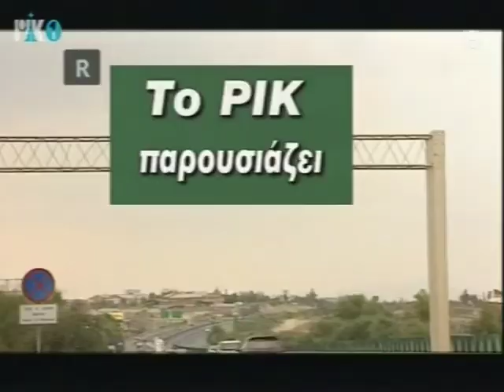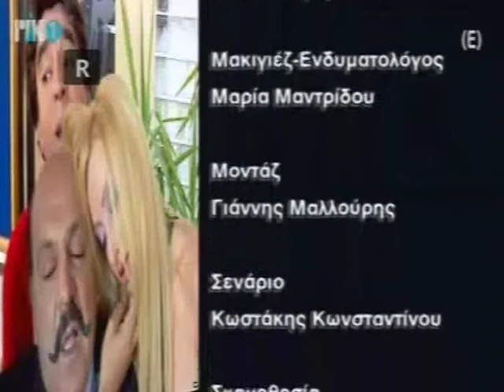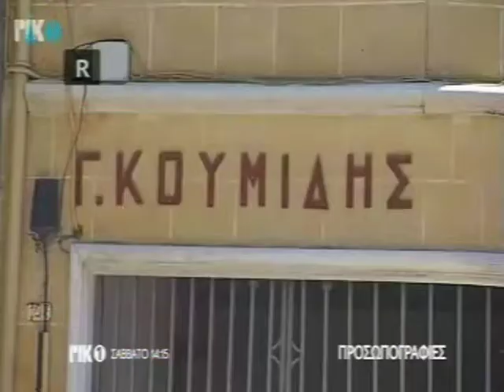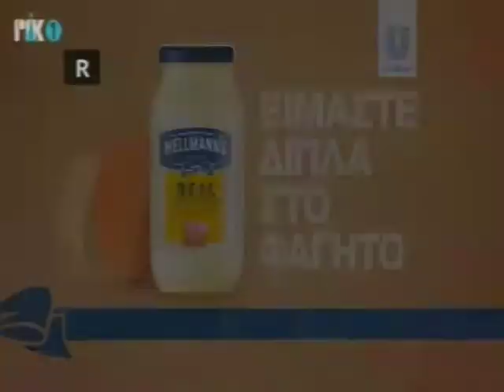ΤΟ ΣΟΙΝ ΕΠΕΙΣΟΔΙΟ 13